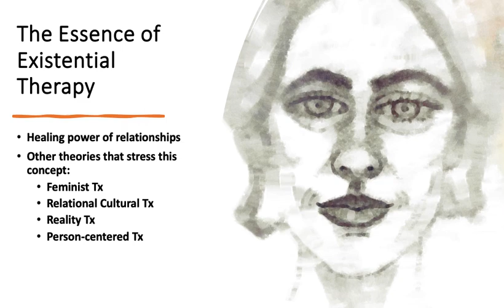The Essence of Existential Therapy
What is the essence of existential therapy?